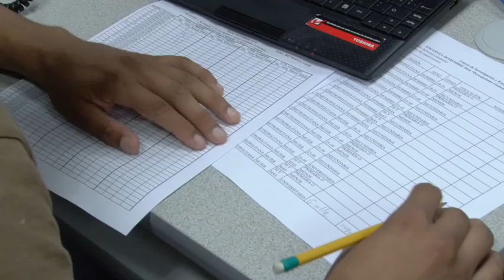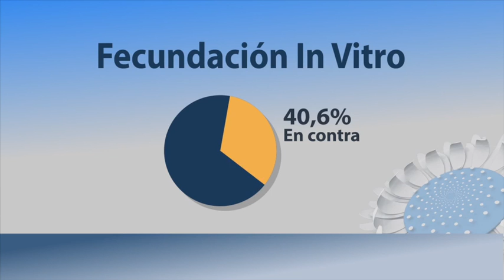Encuesta CIEP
La Universidad de Costa Rica valorada como la mejor institución del país y pesimismo en torno a la situación económica, fueron algunas de las opiniones de los costarricenses en la encuesta realizada por el Centro de Investigaciones y Estudios Políticos de la UCR.